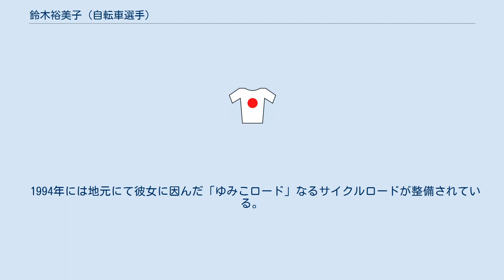鈴木裕美子 (自転車選手)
鈴木 裕美子（すずき ゆみこ、1960年8月6日 - ）秋田県山本郡峰浜村（現・八峰町）出身の自転車選手であり、日本における女子自転車界の草分け的存在である。
 父は三段跳びでインターハイ優勝、母もハードルでインターハイの出場経験を持つスポーツ一家の娘として生まれた。
 中学は陸上部、能代高スキー部に所属しアルペンスキーでインターハイ出場を果たした。
 日本大学進学後もスキーを続けたが、3年時にスキー部監督から勧められ自転車に転向。
デビュー戦となった全日本学生新人大会でいきなり優勝。
関東学生選手権、全日本学生選手権でもタイトルを獲得。
 卒業後、パルコに入社するが自転車部は解散。
クラブチーム「フトッタブタタチ」に加入。
クラブの主宰は義理の妹のコーチで後に自身の夫となる今野信（現姓・鈴木）。
1986・87年の全日本アマ選手権を連覇する。
1000mタイムトライアルの日本記録も保持していた。
 1988年、スピードスケート選手で冬夏五輪出場を目指していた橋本聖子とソウル五輪出場権を懸けてスプリントで一騎討ちが行われたが敗退。
 1992年のバルセロナ五輪ロードで念願の五輪出場を果たした。
（結果は50位） 1998年には37歳で「東京女子クリテリウム」優勝を果たす。
 2000年現役引退。
 現在は三重県鳥羽市内で自転車店を夫婦で営んでいる。
 1994年には地元にて彼女に因んだ「ゆみこロード」なるサイクルロードが整備されている。